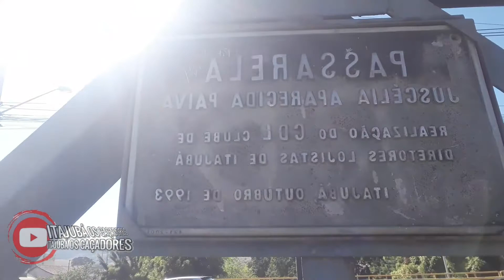Este lugar tem uma lenda Passarela juscelia A. Paiva realização do CDL Clube Itajubá Outubro 1993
Passarela juscelia Aparecida Paiva  realização do CDL clube de diretores lojistas de Itajubá .Itajubá Outubro 1993

Itajubá Os Caçadores
Itajubá MG

vídeo Completo em Breve .